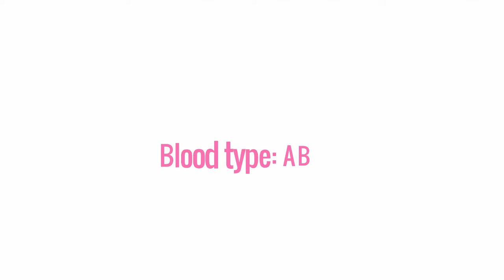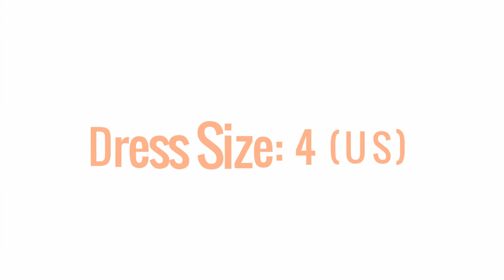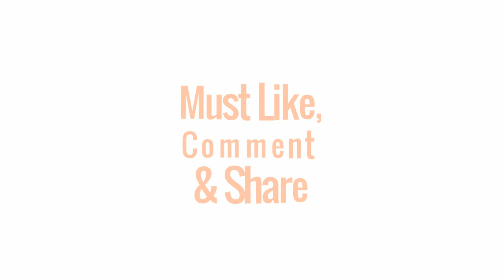박지연 Park Ji-yeon Family Photos with Parents, Brother and Sisters | cb list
We will immediately remove the video from this channel!! Thanks.